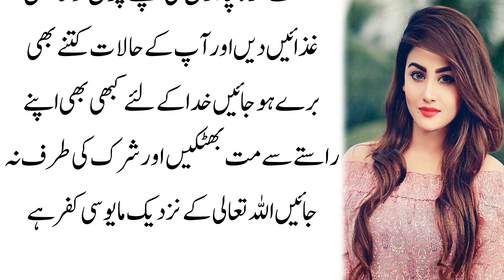sabaq amoz kahaniyan in hindi | sachi kahaniyan in hindi urdu | moral stories in urdu emotional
Assalam o aLaikum friends..My name is Ramsha & First of all I welcome all the friends who come to my channel So how's you my friends... I hope all of you friends will be fine..Friends, on my channel you will find a lot of unique Urdu stories... To stay up to date with my latest videos and cool story's make sure to subscribe to this YouTube channel by clicking the button above this video.”